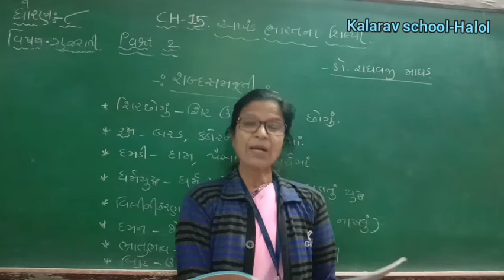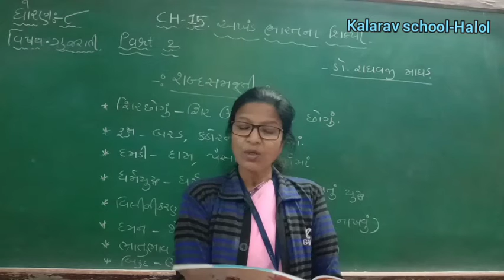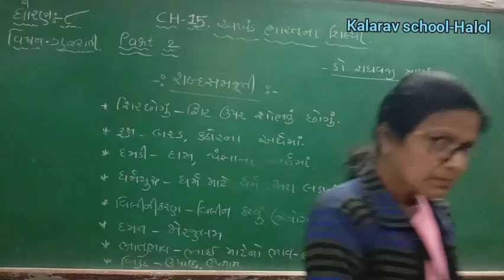STD- 8 GM GUJARATI CH -15 AKHAND BHARAT NA SHILPI PART- 2